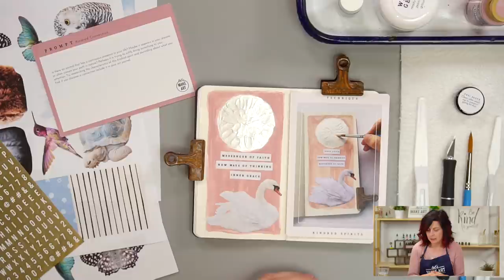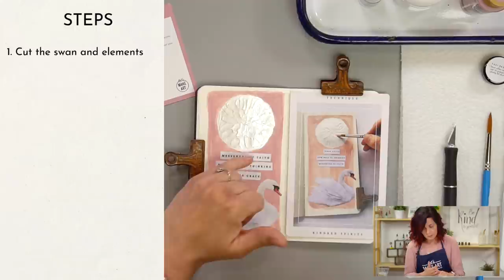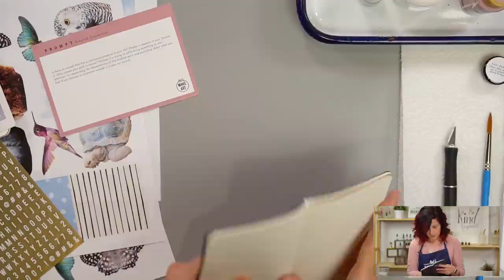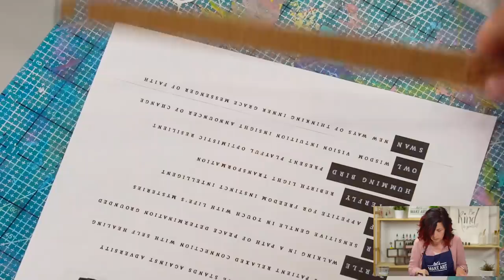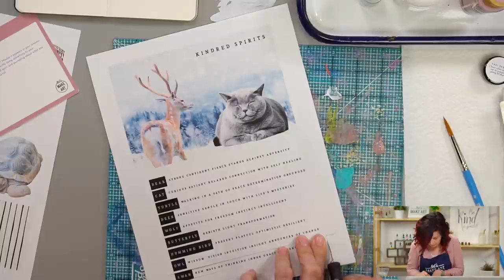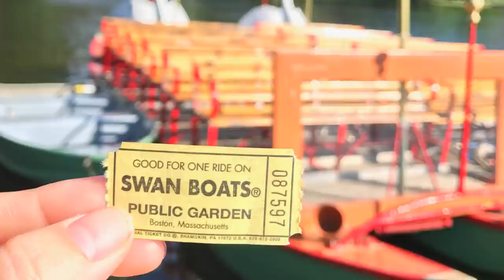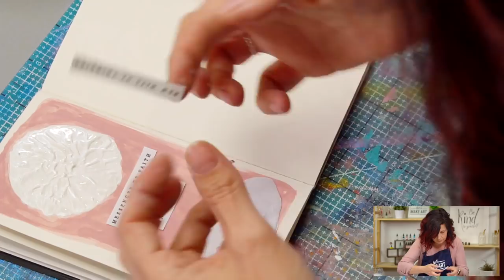Shimmer Moon Swan | Art Journaling Tutorial with Jesse Petersen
Jump to Tutorial ➝ 3:36
This project uses the Shimmer Moon technique with the Kindred Connection prompt from the May art journal box at Let's Make Art! In this tutorial, artist Jesse Petersen encourages you to think of an animal that plays an important role in your life or shows up often, whether that's in your dreams or in nature. What if this animal is softly trying to bring something to your attention? Research the characteristics of this kindred spirit and journal about what you find. It might surprise you what connections you find! Tune in to this beginner-friendly tutorial to discover a deeper meaning to your every day life.

The collage paper is exclusive to subscribers, so if you aren't a current subscriber to Let's Make Art, no problem! You can still journal along with us with your own photos of animals!